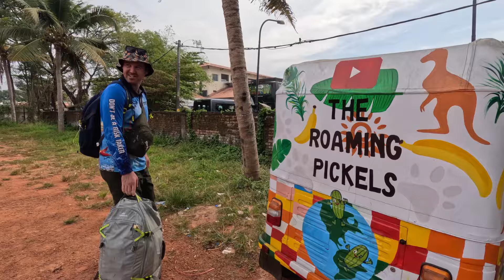We Spot WILD ELEPHANTS At The Periyar TIGER RESERVE In THEKKADY (Foreigners Travel India)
After travelling the states of Tamil Nadu and Kerala in South India for a month in our rickshaw (tuktuk), Rusty, we decide it is time to park him up and take a car into the mountains of Thekkady. We spend a few days in the cool climate of this hill station, learning about spice farms / plantations, eating delicious Indian food, and taking a guided safari tour through the Periyar National Park. In this tiger reserve, we spot many wild animals such as monkeys, pigs (boars), mongoose, birds and even elephants!

This footage was filmed in March 2024.